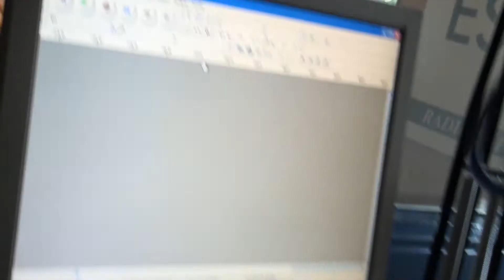Actividades y fuegos.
Jornadas de street-marketing para el colegio Azaraque en Alhama de Murcia.